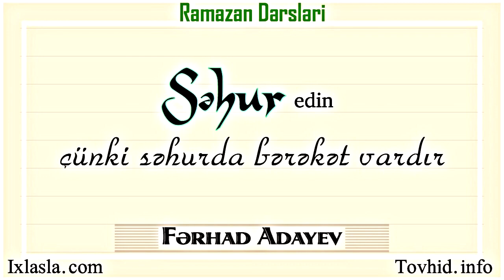Səhur edin, çünki səhurda bərəkət vardır - Fərhad Adayev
Ramazan dərsləri - Fərhad Adayev

tovhid.info